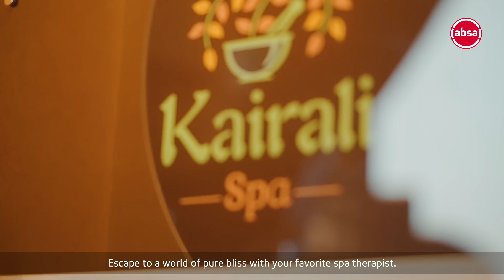Absa Card discounts with Le Passeport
Enjoy a world of benefits and amazing discounts with your Absa Card in many shops represented by our partner, Le Passeport.

View our list of partners on absabank.mu